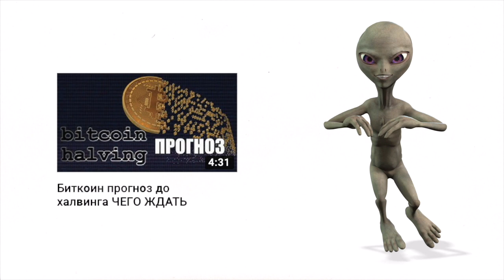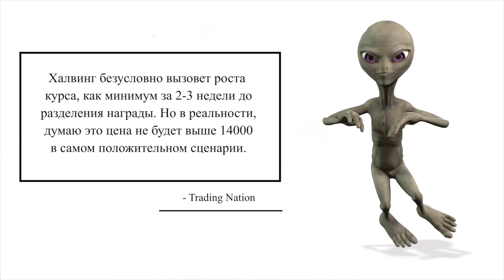#004 Новости и Прогнозы на халвинг биткоина от 100 блогеров | Exmo.ru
Весь январь команда EXMO общалась с русскоязычными блогерами YouTube  и аналитиками TradingView из мира криптовалют. Мы попытались связаться более чем с тремя сотнями блогеров, которые публично в той или иной степени просвещают людей в криптовалютной теме.  Мы собрали прогнозы на 12 мая почти от 100 блогеров и до сих пор мы продолжаем изучать видеоролики тех от кого мы не получили ответа и если кто-то из них в своих видео затрагивал эту тему , то он обязательно попадет к нам в видео.